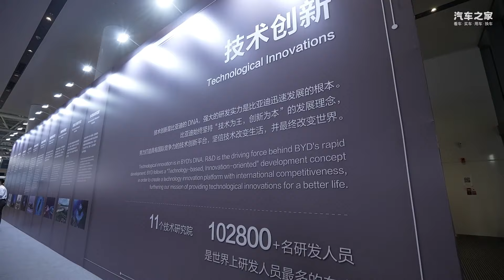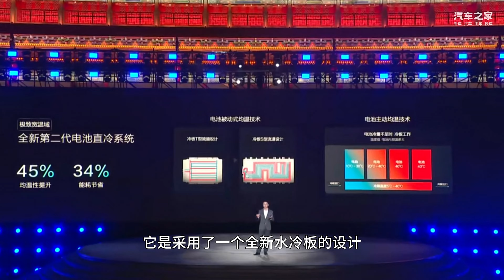比亚迪 粤港澳大湾区车展show新科技！autohome 【汽车之家】